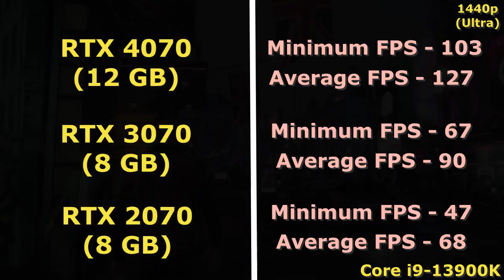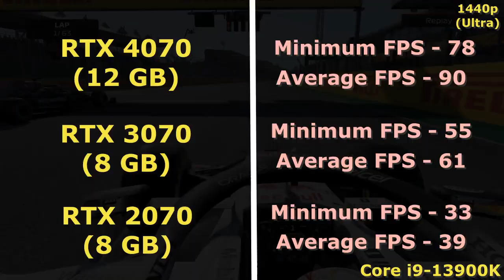RTX 4070 vs RTX 3070 vs RTX 2070 | i9 13900K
Games Tested:
1 Watch Dogs Legion
2.Halo Infinite
3.Hitman 3
4.F1 22
5.Cyberpunk 2077
6.Shadow Of The Tomb Raider

GPU1: RTX 4070

GPU2: RTX 3070

GPU3: RTX 2070

MOBO: ASUS ROG Maximus Z690 Apex